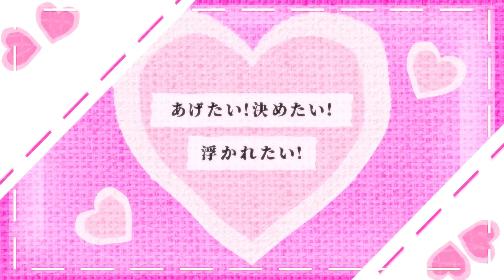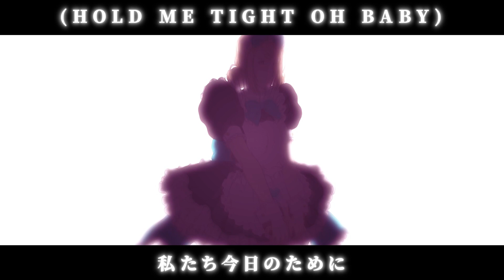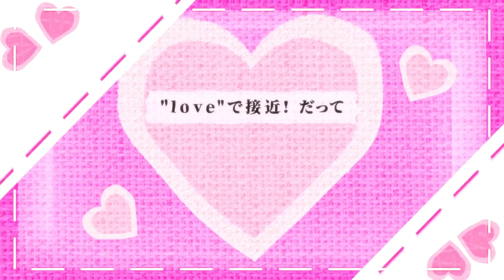【12 + 2人合唱】もぎゅっと“love”で接近中! ♥ 10周年【 歌ってみた 】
DATTE (GYUTTO) *gunshot noises*

Mogyutto "love" de Sekkin Chuu!, the classic Valentine's song by µ's, came out 10 years ago this past February! To celebrate a decade of this amazing song, 14 people came together to pay tribute to it! We hope you enjoy this collab and that it makes you feel all fuwa fuwa rabu rabu!
µ'sic Forever~!

♪ CREDITS ♪

Vocals:
NINA (StarlightLily) here!

Mix:
Mars

Art:
NINA
merci

Lunarveil

Harmony arrangement:
NINA

Timing:
NINA
TrueCrayon

Tuning:
NINA
miyukii

Original song:
Mogyutto "love" de Sekkin Chuu! / もぎゅっと“love”で接近中!

Original singers:
μ's
Honoka Kousaka (CV: Emi Nitta)
Kotori Minami (CV: Aya Uchida)
Umi Sonoda (CV: Suzuko Mimori)
Rin Hoshizora (CV: Riho Iida)
Hanayo Koizumi (CV: Yurika Kubo)
Maki Nishikino (CV: Pile)
Nozomi Tojo (CV: Aina Kusuda)
Nico Yazawa (CV: Sora Tokui)
Eli Ayase (CV: Yoshino Nanjo)

Written by:
Aki Hata

Composed by:
Tatsuyuki Masuda

Arranged by:
A-bee

Release date:
2012